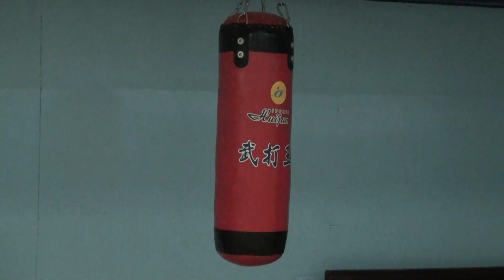Para ministro de Deportes es importante continuar con inversiones en infraestructura en comunidades